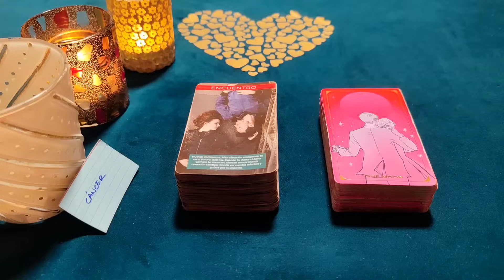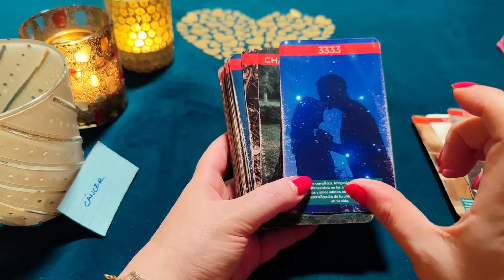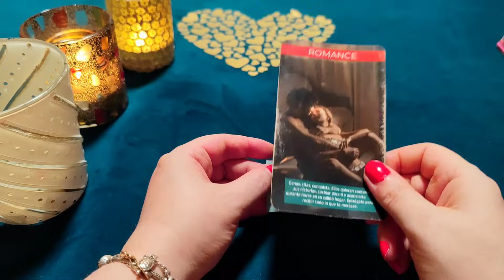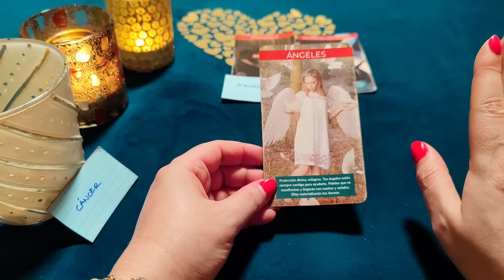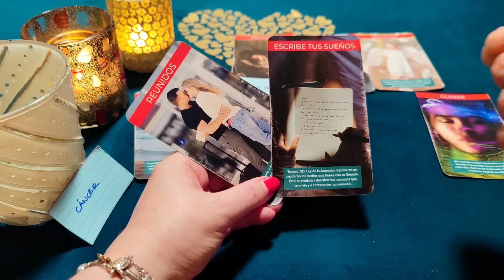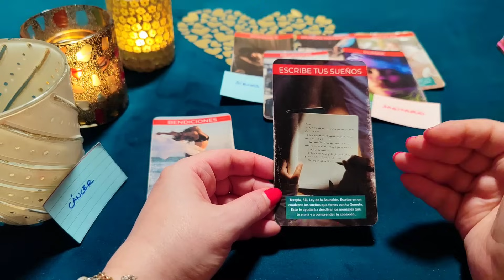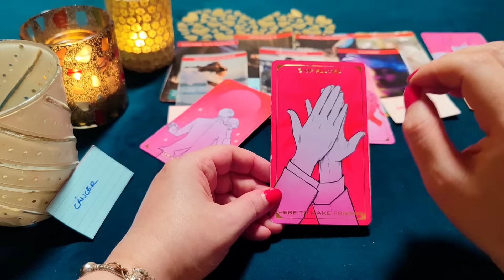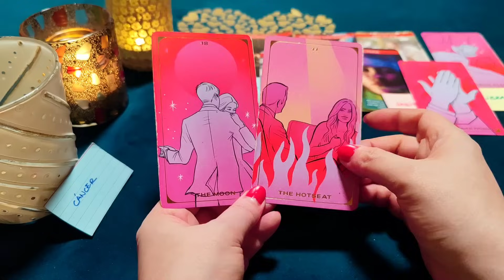CÁNCER ♋ QUIERO 1 CITA CONTIGO Y ENAMORARTE LOCAMENTE‼️😱HORÓSCOPO CÁNCER AMOR OCTUBRE 2023❤️